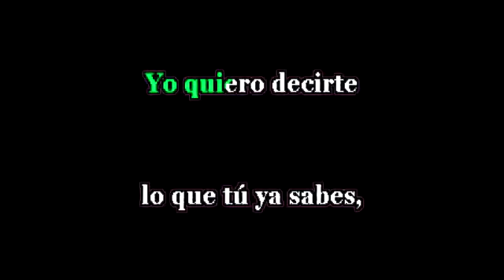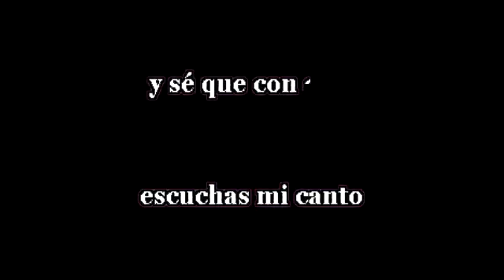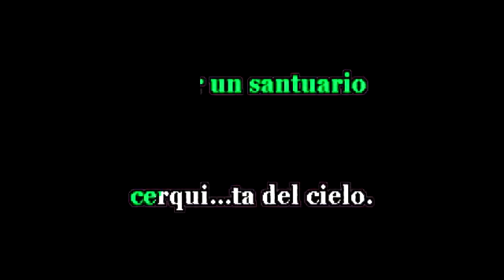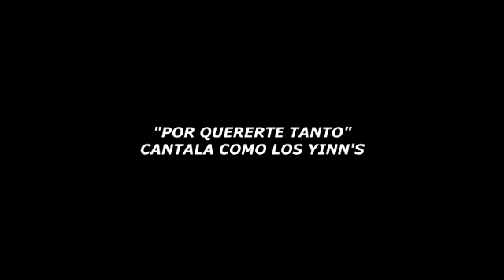MI VIRGEN RANCHERA KARAOKE CANTALA COMO PEDRO FERNANDEZ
KARAOKE DE LA CANCIONM MI VIRGEN RANCHERA AL ETILO DE PEDRO FERNANDEZ